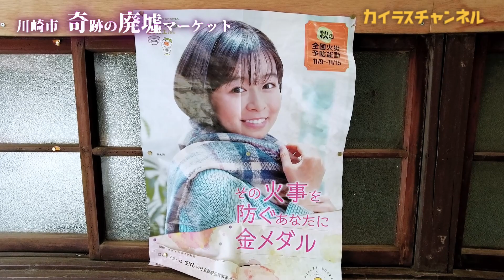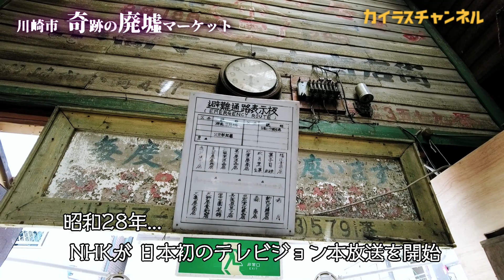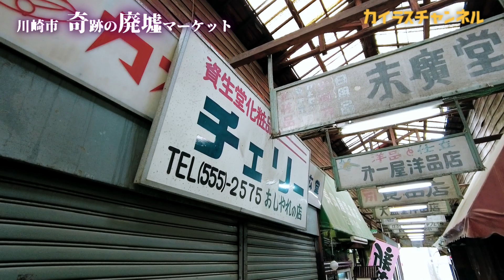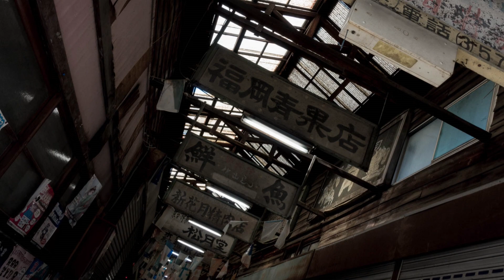ほぼ廃墟のマーケット。朽ちつつ当時のままを残す奇跡のマーケットとは･･･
朽ちつつあるマーケット。廃墟化しながらも、令和のこの時代に、驚くべきことに、錆びれようがありのままの姿で残り続けているのだとか...

『川崎市 奇跡の廃墟マーケット』

現代の秘境『世田谷区 幻の廃村集落』
今回

使用機材等
Nikon D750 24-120VR レンズキット【今回使用】

ソニー ビデオカメラ
FDR-AX60

ソニー Cyber-shot RX100 III DSC-RX100M3

DJI POCKET 2 Creator コンボ【今回使用】

FIMI PALM 3軸ジンバルカメラ

Amazonベーシック カメラリュック 一眼レフ用 12.1L【今回使用】

Ulanzi 49LEDビデオライト

HAKUBA レンズペン3 KMC-LP12B【今回使用】

作業用ベスト 背面メッシュ【今回使用】

ブーツ[ミドリ安全] V2133N VP【今回使用】

【タクティカル グローブ】

(STABILIST) ナイロンベルト【今回使用】

PC電源 オウルテック RA2-750【今回使用】

バートル カーゴパンツ (秋冬用) 5502 3

バートル カーゴパンツ (秋冬用) 1502 85【今回使用】
ブラウン

GENTOS LED 懐中電灯 ‎MG-743D